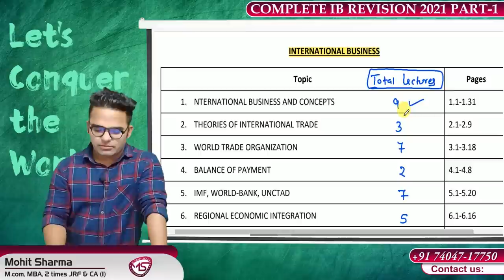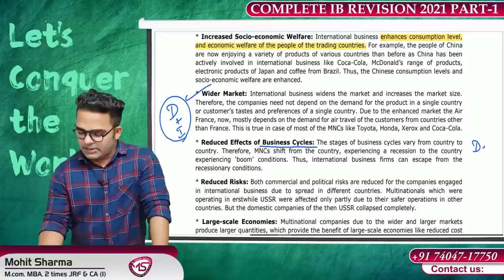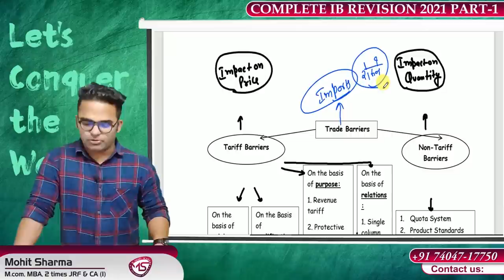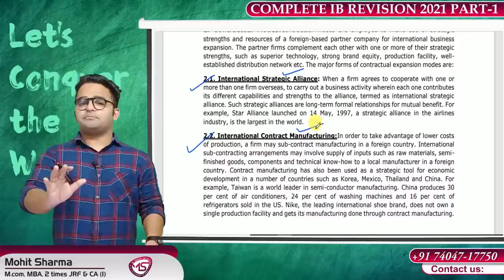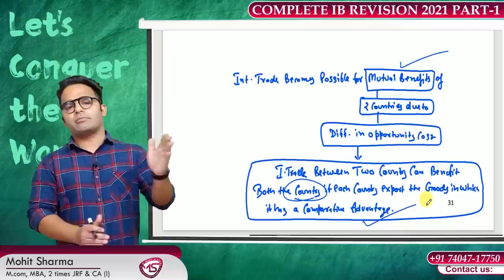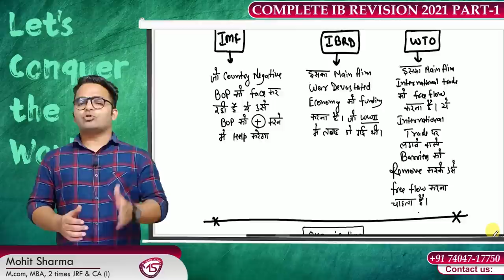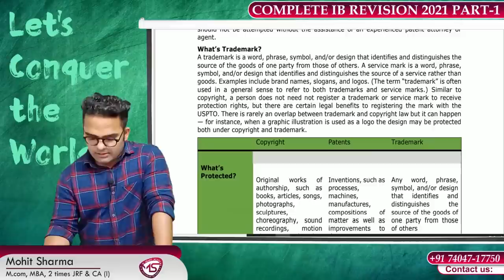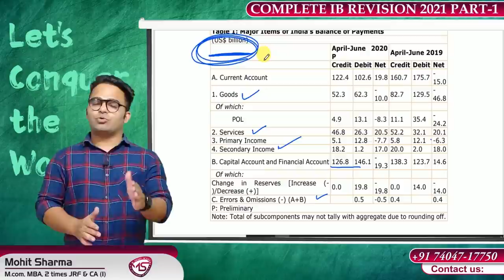Complete International Business || Ugc Net Commerce , Economics & Management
Hello Guys , WE ARE HERE WITH A NEW LECTURE ON:- Complete International Business || Ugc Net Commerce , Economics & Management || Ugc Net 2021
Which is Relevant for Ugc Nta Net Paper 2 Commerce , Economics & Management.